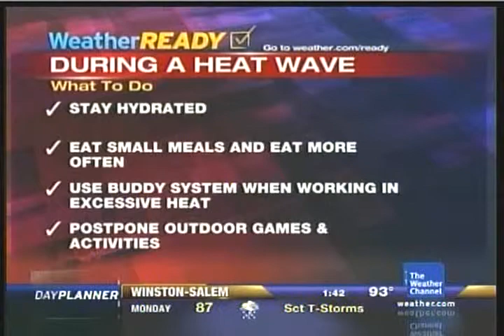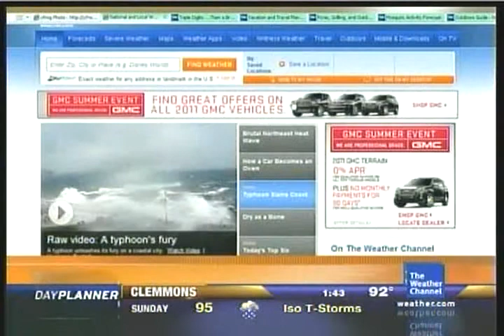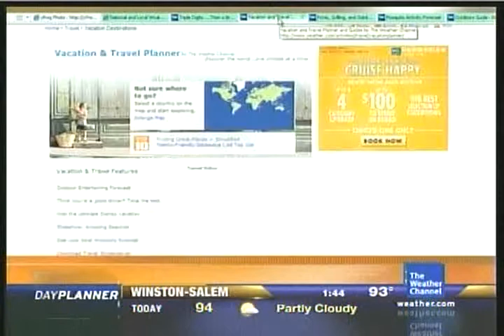Weather Channel Heat Tips